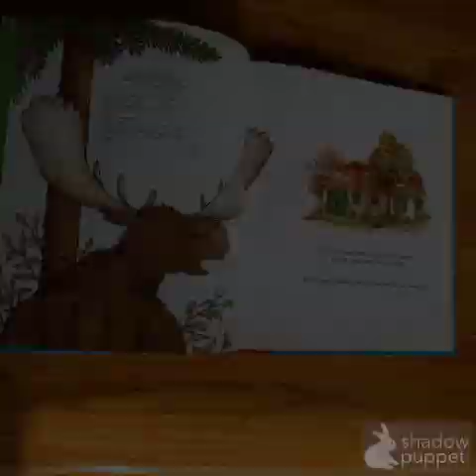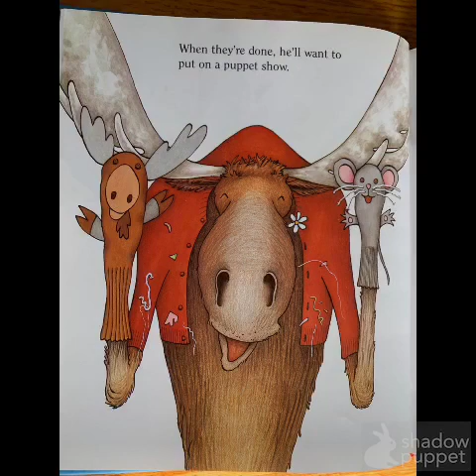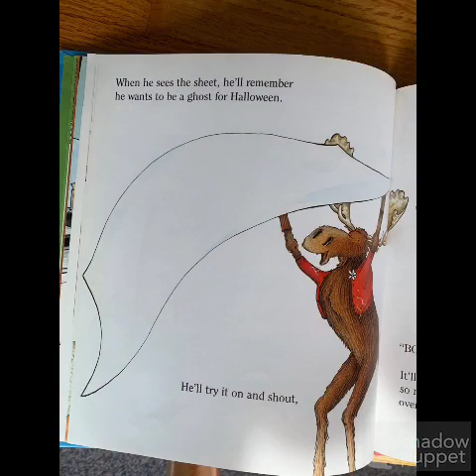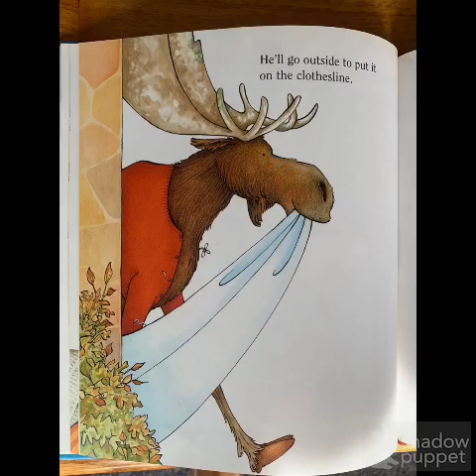If You Can Bring a Moose a Muffin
Miss Nicole